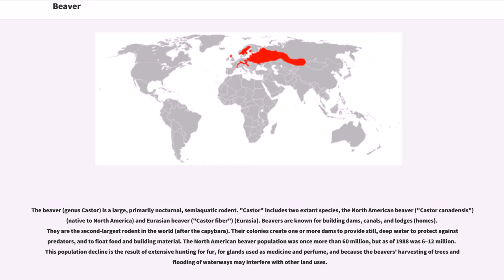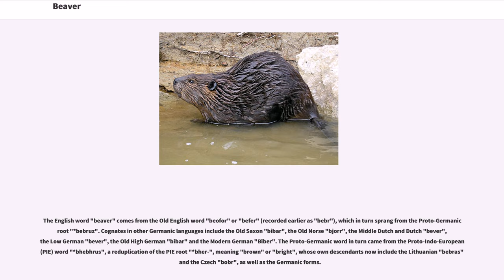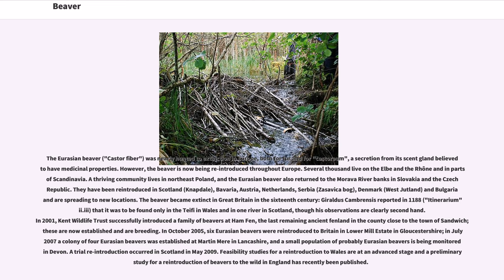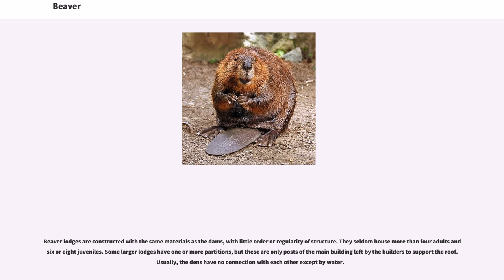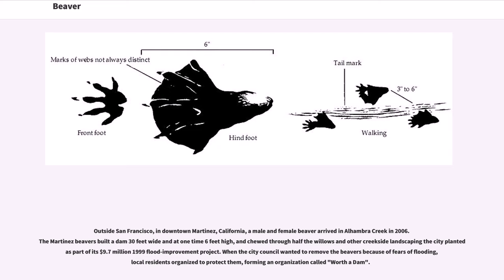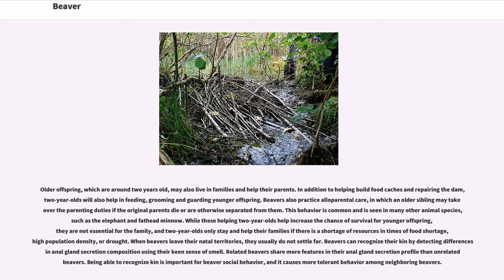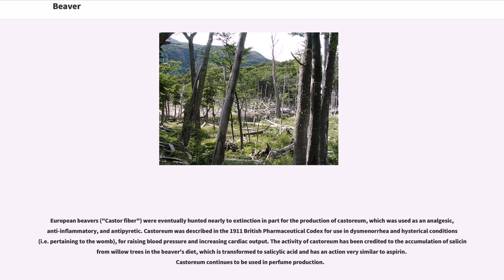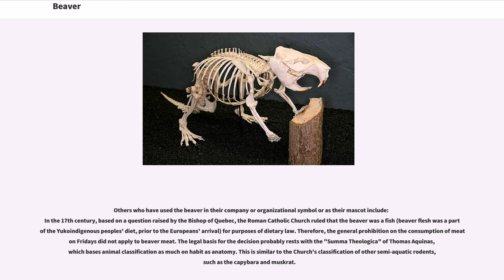Beaver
The beaver (genus Castor) is a large, primarily nocturnal, semiaquatic rodent. "Castor" includes two extant species, the North American beaver ("Castor canadensis") (native to North America) and Eurasian beaver ("Castor fiber") (Eurasia). Beavers are known for building dams, canals, and lodges (homes). They are the second-largest rodent in the world (after the capybara). Their colonies create one or more dams to provide still, deep water to protect against predators, and to float food and building material. The North American beaver population was once more than 60 million, but as of 1988 was 6–12 million. This population decline is the result of extensive hunting for fur, for glands used as medicine and perfume, and because the beavers' harvesting of trees and flooding of waterways may interfere with other land uses.

Beavers, along with pocket gophers and kangaroo rats, are castorimorph rodents, a suborder of rodents mostly restricted to North America. Although just two closely related species exist today, beavers have a long fossil history in the Northern Hemisphere beginning in the Eocene, and many species of giant beaver existed until quite recently, such as "Trogontherium" in Europe, and "Castoroides" in North America.

Beavers are known for their natural trait of building dams on rivers and streams, and building their homes (known as "lodges") in the resulting pond. Beavers also build canals to float building materials that are difficult to haul over land. They use powerful front teeth to cut trees and other plants that they use both for building and for food. In the absence of existing ponds, beavers must construct dams before building their lodges. First they place vertical poles, then fill between the poles with a crisscross of horizontally placed branches. They fill in the gaps betwee...